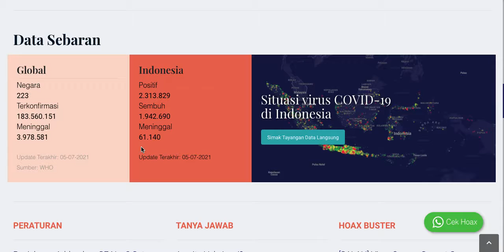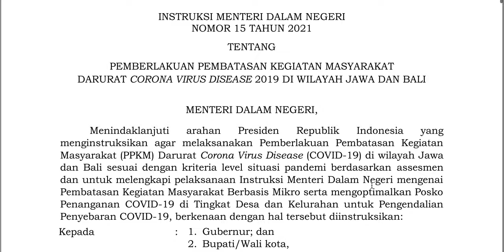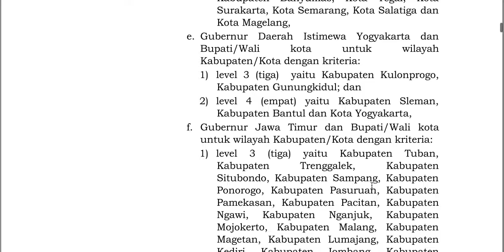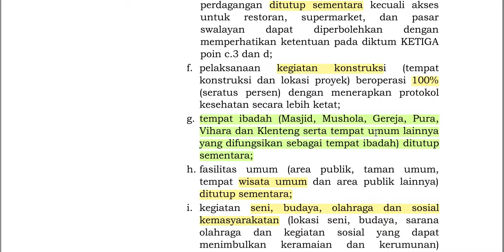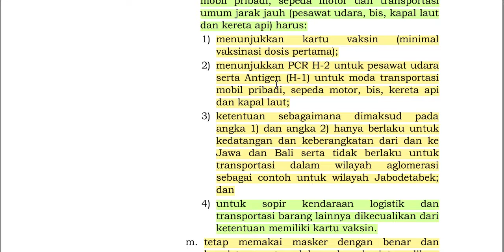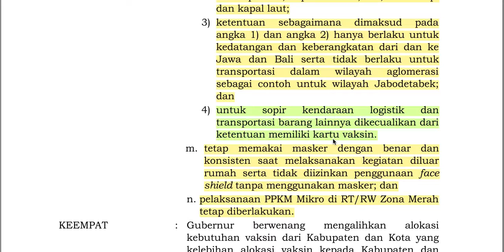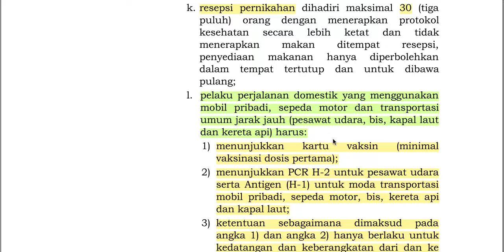Pengaruh PPKM darurat terhadap kegiatan kurban Idul Adha 2021